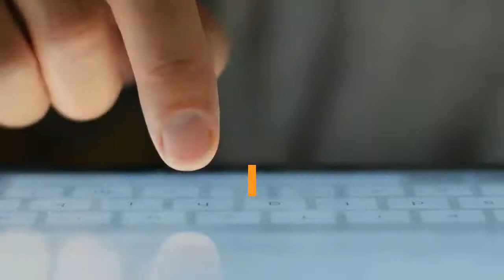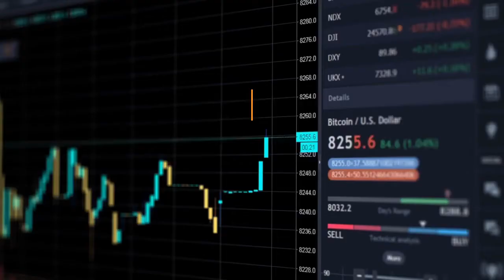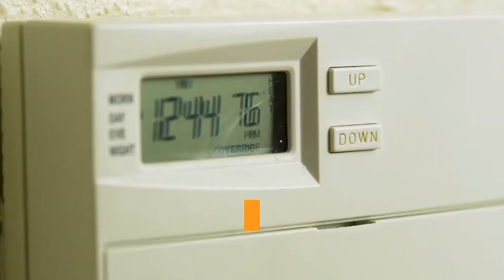Live Updates From Sixers' Sunday Night Seeding Game vs. Blazers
Saturday's news makes the Philadelphia 76ers' Sunday night matchup much more interesting. After spending days mulling over treatment options for Ben Simmons' injured knee, Simmons and the Sixers officially decided on surgery being the best option for the third-year forward's knee to heal. Now, Simmons' bubble season is likely over and the Sixers have no choice but to move on without him. This past Friday night, the Sixers got another taste of life without Simmons on the court. They managed to come out on top with a victory over the Orlando Magic led by Joel Embiid, Al Horford, Tobias Harris, and Alec Burks. Can the strong performances for the aforementioned players continue on Sunday night? Soon enough, we'll see as the Sixers are set to take on the Portland Trail Blazers for a Sunday night matchup. Here, we'll offer live updates before and throughout the matchup beginning with notes from Brett Brown's pregame press conference. Game DetailsPhiladelphia 76ers vs. Portland Trail BlazersTime: 6:30 PM EST. Location: Orlando, FloridaOdds: Sixers +3, O/U 229Broadcast: NBA TV, NBC Sports PhiladelphiaPregame ReadingAlec Burks Isn't Focused on his Future at the Moment Who Stood out in a Ben Simmons-less Lineup vs. Magic? Ben Simmons Will Undergo Surgery on His Left KneeEmbiid's Ability to be a Game-Changer was on Display vs. MagicBrett Brown, Al Horford Praise Alec Burks After win vs. MagicSixers Injury ReportGlenn Robinson III (hip) - QuestionableBen Simmons (knee) - OutBlazers Injury ReportHassan Whiteside (hip) - OutBrett Brown's Pregame NotesBrett Brown explained his decision to put Al Horford back in the starting lineup. ''Sort of it was gut feel,'' Brown said. ''Some of it was based on his history in the NBA and how over time he really has responded to playoff basketball. The decision of 'do I split [Embiid and Horford] up?' versus 'pair them up' really didn't take much thought.''After going from a ten-man rotation to nine recently, will Brown stick to the same gameplan with Ben Simmons out? ''I'm gonna go with nine,'' Brown claimed. ''You know, [we'll] see how that goes. I think it helps everybody out where people are getting a legitimate role. That brings us to the next point... Raul Neto is out of the rotation officially. ''He understands, he's been around long enough,'' Brown said in regards to the veteran point guard. Although he's out of the lineup, Brown still credits Neto and some other guys on the bench for helping the Sixers have a ''home court advantage'' feel. Will Alec Burks eventually find himself in the starting lineup? It doesn't seem to be trending that way, despite Burks' recent performances. Brown mentioned he believes the Sixers are starting to settle in on the current starting group. However, he will extend Burks' minutes if he's heating up again off the bench just as he did on Friday night. GRIII is Good to GoIt's been quite some time since Glenn Robinson III has been on the court for the Sixers.